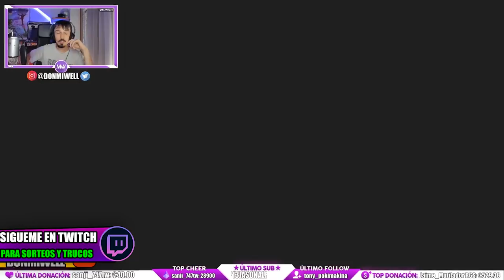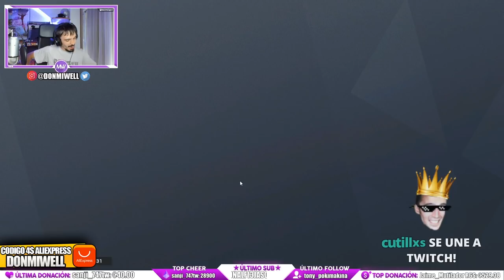NOS PONEMOS TOXICOS Y ACABAMOS DE AMIGOS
✅GT XBOX: miwell
✅ID ps4: miwellYT